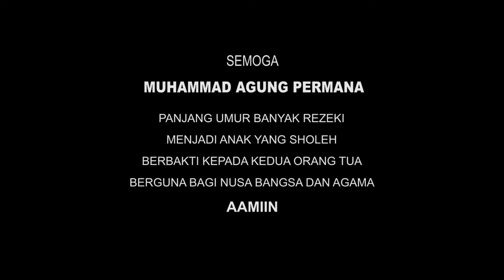Kereta Malam Ultah Agung bersama Istana Badut Gerr Joyo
Ulang Tahun Muhammad Agung Permana Desa Besuk Kecamatan Tempeh Kabupaten Lumajang